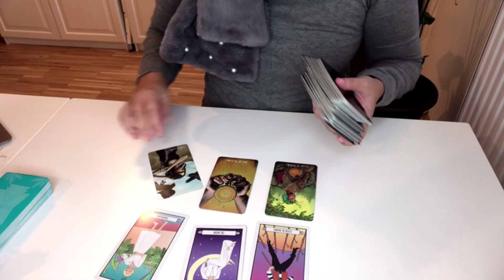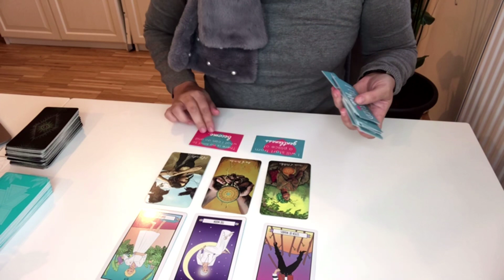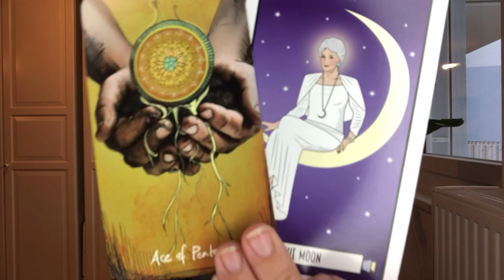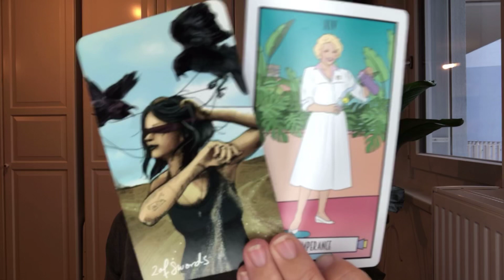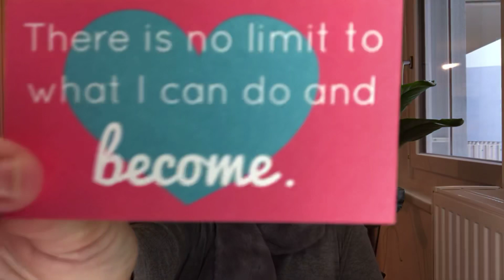VIRGO MONEY TAROT ♍️ Standing at the crossroads and tapping into your life's purpose 🔮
This is your virgo (sun, moon, rising) money tarot reading. It is timeless, so whenever it reaches you it might be the right time to receive the information. You are standing at the crossroads and you will make the right decision: to tap into your true purpose. Some of you are healers so you might be in a healing career or a care job (nurse, babysitter, doctor, first aid etc. )

Time Stamps:

0:00 - Intro
0:53 - Sage Cleanse
1:05 - Shuffling
3:43 - Reading
11:53 - Outro

📚 Card Decks

Viewers are solely responsible for how they interpret my videos and Sarva Yoga Tarot takes no responsibility for individual viewer interpretation. Sarva Yoga does not grant refunds for paid readings. Sarva Yoga has no obligation and does not consent to participate in an alternative dispute resolution at the EU arbitration board.

⏰ Youtube Schedule

°Monthly Reading: mid monthly, for all signs, found in “MONTHLY TAROT” playlist
°Money and Career: mid-monthly, for Leo + the “birthday sign”, found in “MONEY TAROT” playlist